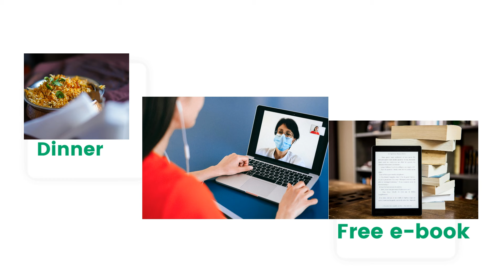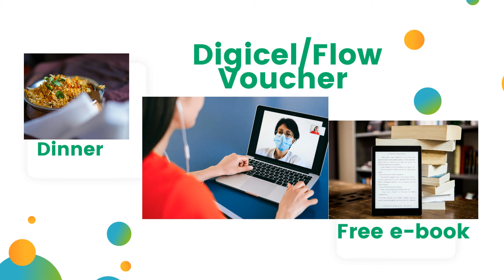Promo More Hope Today TV Launch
You are invited to join us for our launch of Wholistic Health and Wellness TV on November 3, 2024 @ 5pm EST. Register for your VIP ticket and a chance to win a prize during the launch. or download the More Hope Today TV app at Google Play or Apple App Store today.